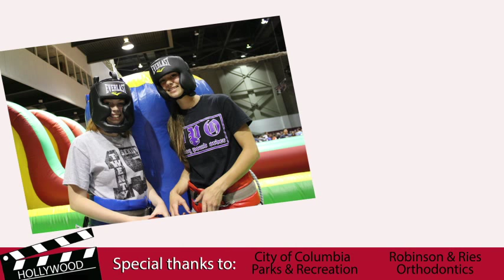Senior All Night Party 2015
SANP provides a safe, alcohol-free night of fun, friends and farewells. All of Columbia's graduating seniors - Hickman, Rock Bridge, Douglass, Christian Fellowship School, Columbia Independent School, Tolton Catholic and home-schooled students - are invited. It is funded by donations from local businesses, community groups and ticket sales.

You can also follow CoMo Senior All Night Party on Twitter: CoMo_SrAllNightParty, or right here on this facebook site.

SANP doesn't own the music in slide show.